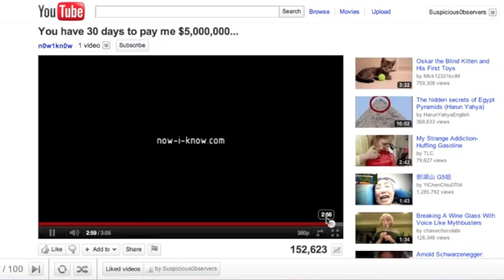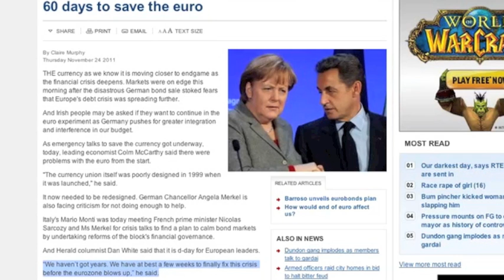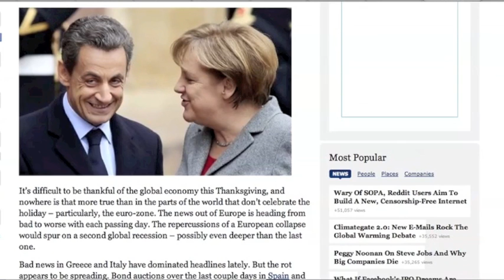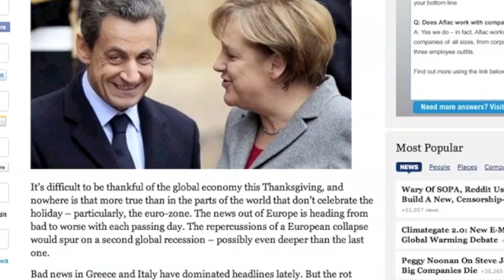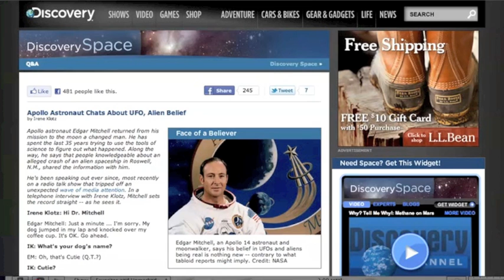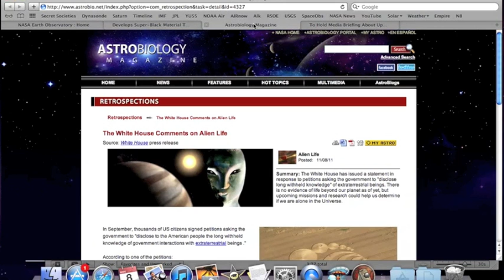NWO: Leading Up to Something Big